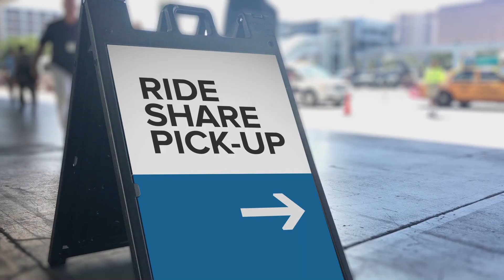Tool Quantifies Efficiency of Mobility Systems—Captures Impacts of Emerging Technologies, Trends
The Mobility Energy Productivity tool, or MEP for short, quantifies the efficiency of a transportation system in a specific location to connect individuals to services and activities while accounting for the time, cost, and energy associated with various travel modes. Likewise, the Freight MEP tool quantifies the ease of shipping goods between cities or states via various modes.

For a text version of this video,